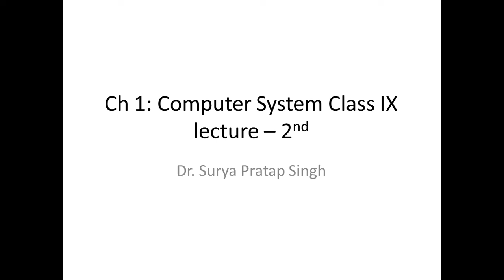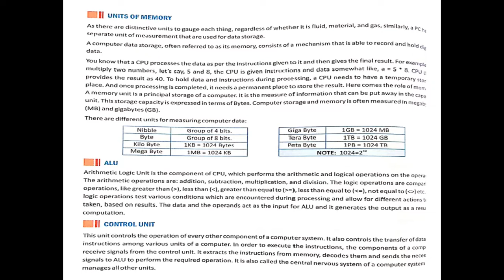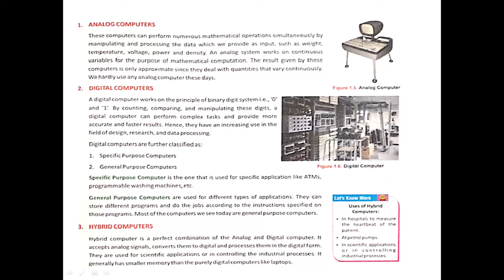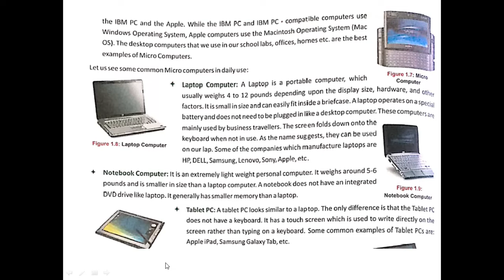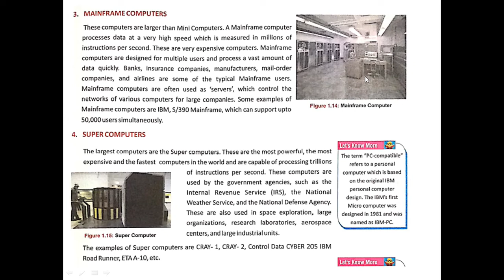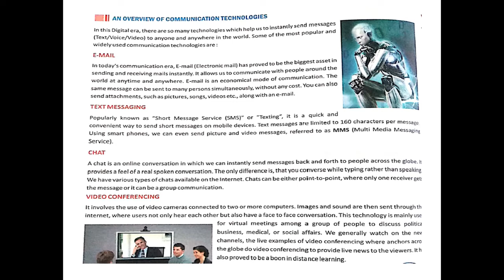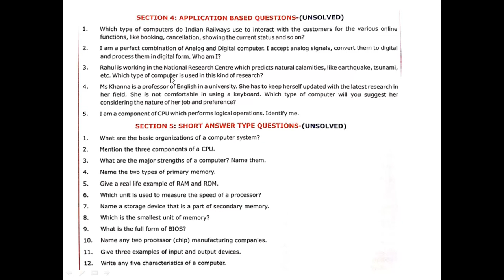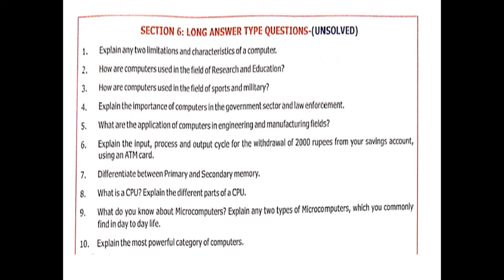ch 1 computer System lecture II by Dr Surya Pratap Singh